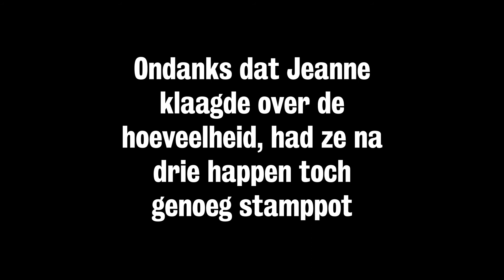Durf Te Doen I Georg & Edmée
Georg en Edmée zijn vrijwilligers bij het Huis van de Tijd, een ontmoetingsplek waar het dagelijkse leven met dementie centraal staat. Een plek waar er word gekeken hoe we in Nederland anders kunnen omgaan met dementie. Normaal gesproken staan ze beide elke week te zwoegen in de keuken om voor wel twintig mensen het avondeten klaar te maken. Door corona is dat nu even anders. De maaltijden maken ze nog steeds samen, maar Edmée bezorgt deze persoonlijk bij de deelnemers thuis. ''Elke dag is er weer iets waarvan je denkt: hoe ga ik dit doen? Maar dat is ook weer heel leuk.''

OVER DURF TE DOEN
De wereld is gebaat bij mensen die verder kijken dan hun neus lang is en vragen stellen, zelf denken, hun eigen mening vormen, bereid zijn tot veranderen, de handen uit de mouwen steken. Daarom maken we in samenwerking met Humanitas en het Instituut voor Publieke Waarden de webserie Durf Te Doen.

We geven een podium aan praktische wijsheid: mensen die in het maatschappelijke veld werken vanuit wat rechtvaardig is. Mensen die zien hoe het beter kan en weigeren lijdzaam toe te kijken hoe het ene goede plan na het andere in een bureaucratische la verdwijnt, bedekt door een lading goede bedoelingen.